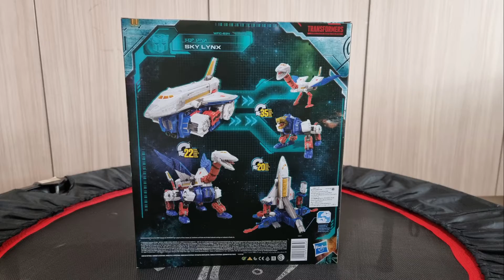Transformers Toys : WFC-E24 Skylynx